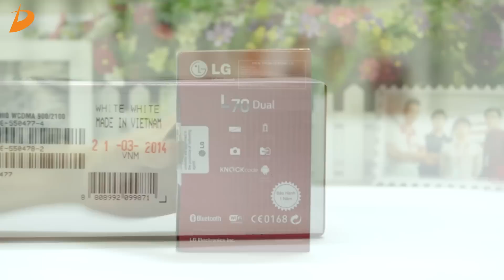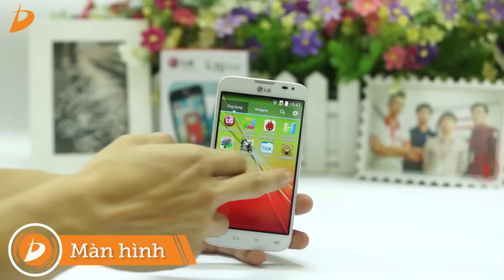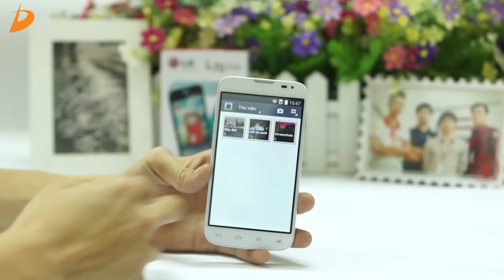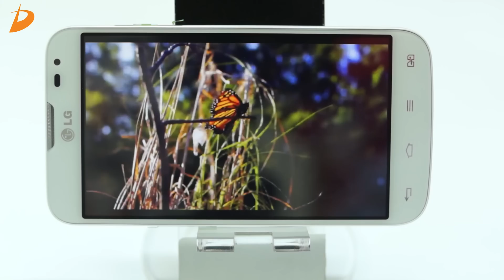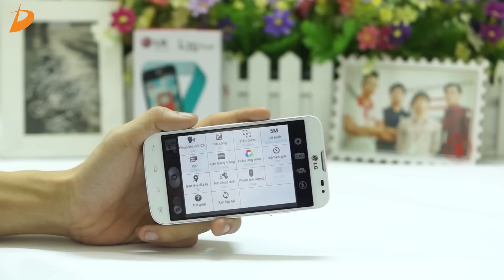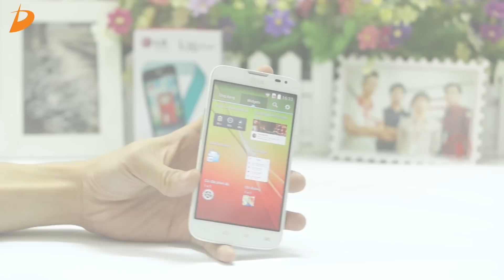LG L70 Dual - Đập hộp và đánh giá chi tiết (Phần 1)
LG L70 Dual là smartphone 2 sim nhắm tới phân khúc giá rẻ của LG với ưu điểm là 2 sim, cấu hình khá, hiệu năng có thể đáp ứng tốt các nhu cầu cơ bản và các kết nối mạng xã hội. Hôm nay D'channel xin gửi tới anh em Video đánh giá chi tiết về L70 phiên bản 2 sim.
Nội dung phần 2:
+ Hiệu năng
+ Giao diện
+ Pin

Link tham khảo sản phẩm tại Di Động Thông Minh:
llg l70 dual d325 danh gia
lg l70 dual tinhte
lg l70 dual gia bao nhieu
lg l70 dual 325
lg l70 dual gsmarena
lg l70 dual d325 review
lg l70 dual review
lg l70 dual price
lg l70 dual vs moto g
lg l70 dual unboxing
lg l70 dual d325
lg l70 dual accessories
lg l70 dual và lg l90 dual
lg l70 dual gsm arena
lg l70 dual specification and price in india
lg l70 d325 dual sim android mobile phone - black
smartphone lg l70 dual chip 3g android 4.4
lg l70 dual black
lg l70 dual back cover
lg l70 dual best price
lg l70 dual buy online
lg optimus l70 dual black
lg d325 l70 dual black
lg d325 optimus l70 dual black
buy lg l70 dual
смартфон lg d325 optimus l70 dual black
lg l70 dual core
lg l70 dual custom rom
lg l70 dual case
lg l70 dual chip
lg l70 dual covers
lg l70 dual cyanogenmod
co nen mua lg l70 dual
lg l70 dual flip cover
cost of lg l70 dual
lg l70 dual cena
có nên mua lg l70 dual
lg l70 dual d325 price
lg l70 dual d325 گوشی
lg l70 dual d325 black
lg l70 dual d325 price philippines
lg l70 dual d325 harga
lg optimus l70 dual d325
điện thoại lg l70 dual d325
dt lg l70 dual
gia dt lg l70 dual
lg l70 dual d'325 обзор
đánh giá lg l70 dual
điện thoại lg l70 dual
đánh giá lg l70 dual d325
lg l70 dual ebay
lg l70 dual giá
lg l70 dual the gioi di dong
danh gia lg l70 dual
danh gia lg l70 dual d325
lg l70 dual harga
lg l70 dual hard reset
harga lg l70 dual sim
lg l70 dual india
lg l70 dual ikman.lk